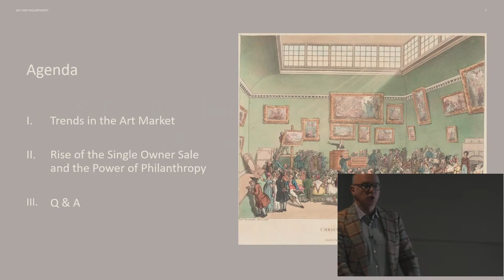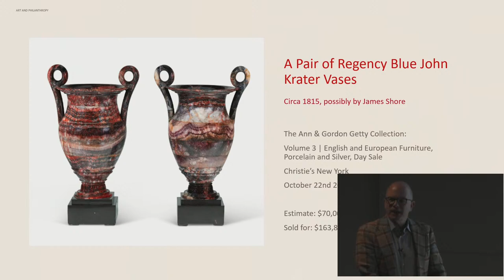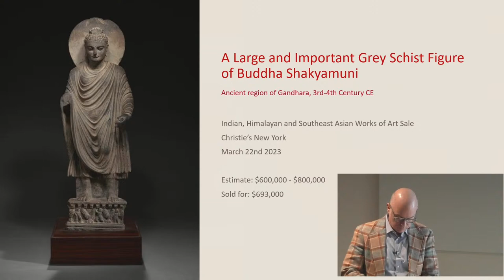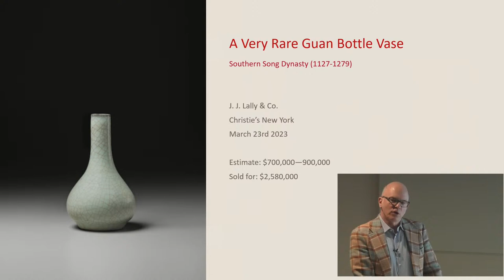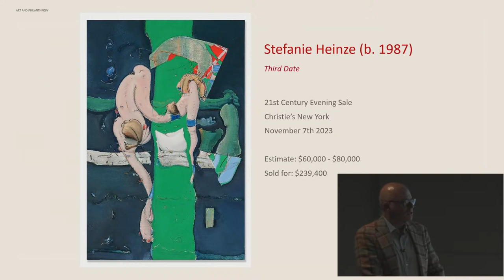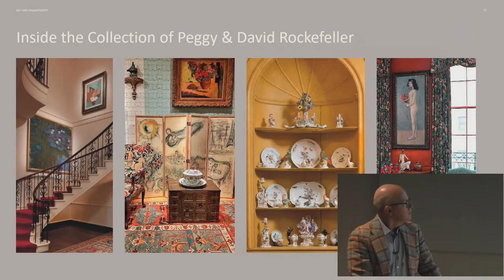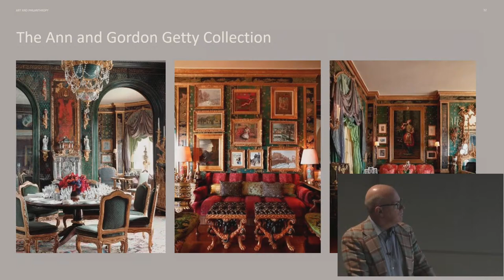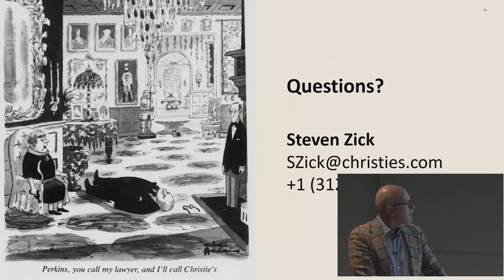Historic Collections at Christie's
Join Steve Zick, Director of Christie's Midwest, for a robust discussion of the current state of the global art market. He will share details of Christie's 260-year history and focus on recent philanthropic sales including the collections of Elizabeth Taylor, David and Peggy Rockefeller, Paul G. Allen, Ann and Gordon Getty and Hubert de Givenchy.